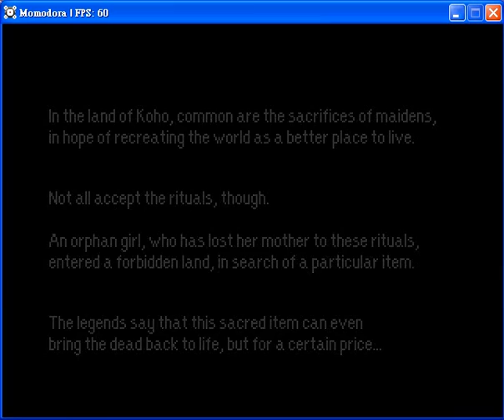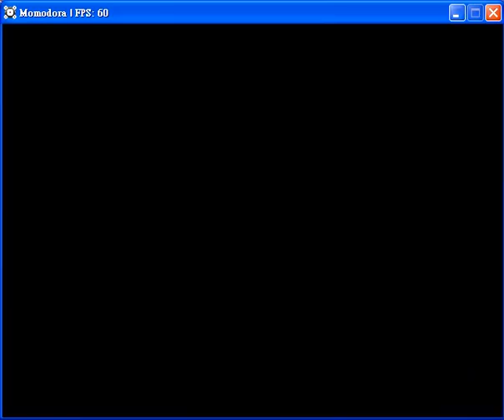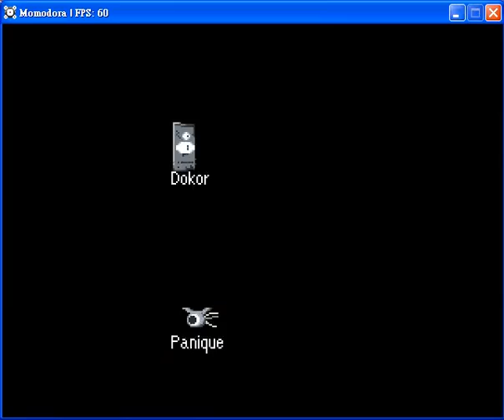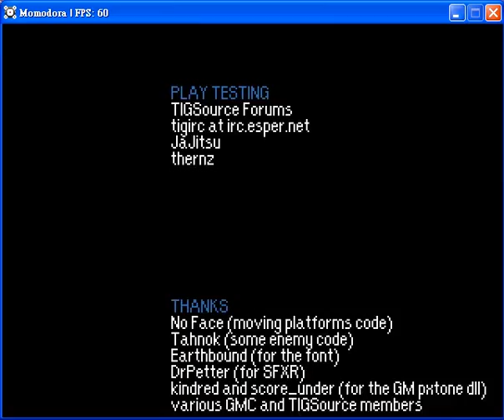酷似洞窟物語免費遊戲 momodora 1 Walkthrough Playthrough